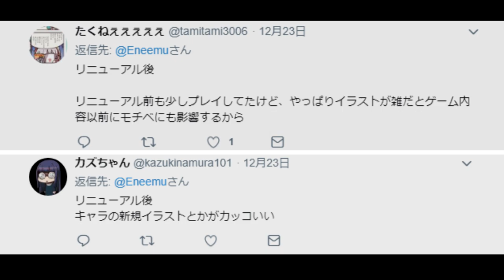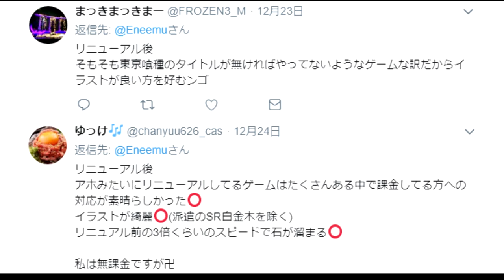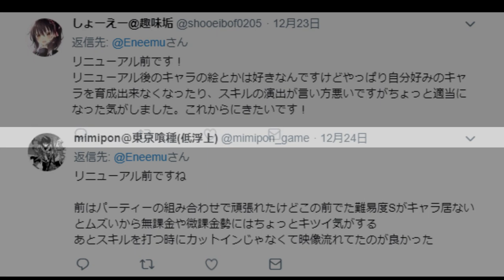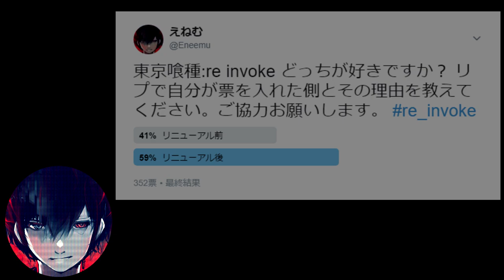【東京喰種:re invoke】大型リニューアルから半年… invokeは面白くなったのか？リスナーに聞いてみた結果【アンケート】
協力してくれたリスナーの方々有難うございました。
多種多様な意見があると思いますが、よかったらコメント欄に
書き込んでいってください。